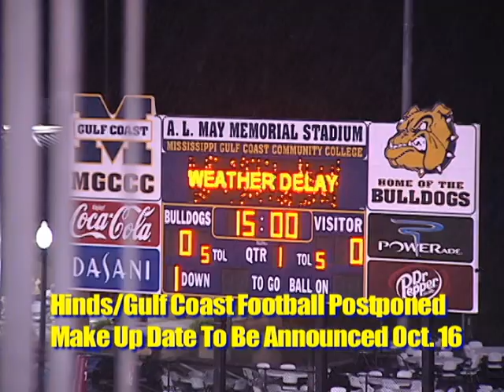Hinds Gulf Coast Postponed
The Oct. 15 game between Hinds and Gulf Coast was postponed due to bad weather. A make-update will be announced Oct. 16.